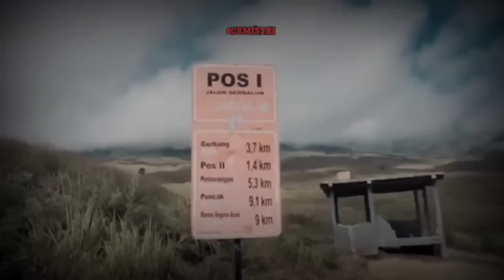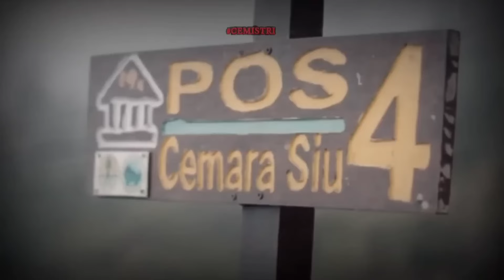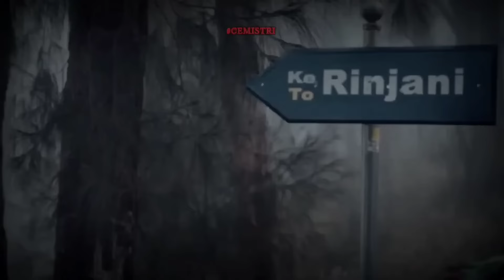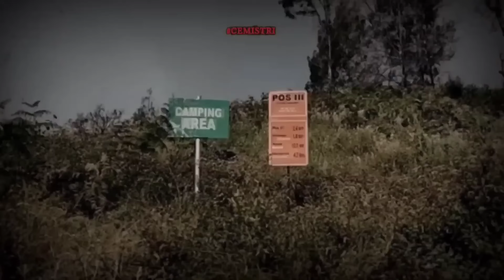PENDAKI INI DISAMBUT LANGSUNG PENGHUNI RINJANI❗️ CERITA MISTIS PENDAKIAN GUNUNG RINJANI.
CERITA MISTIS PENDAKIAN GUNUNG RINJANI